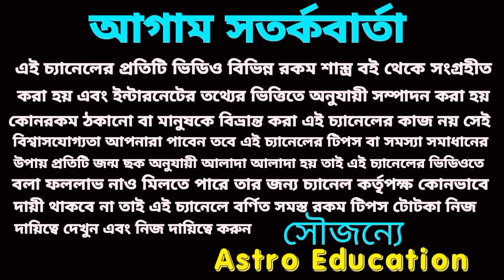benefit from 6 Rashi for 30 days!